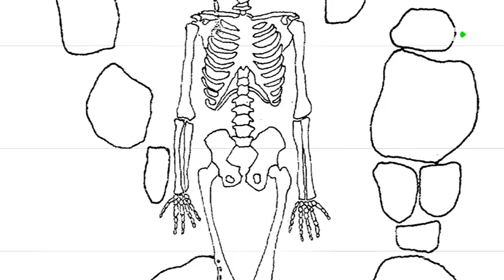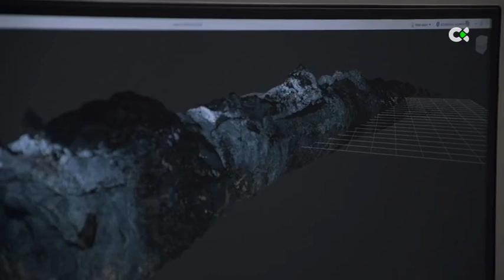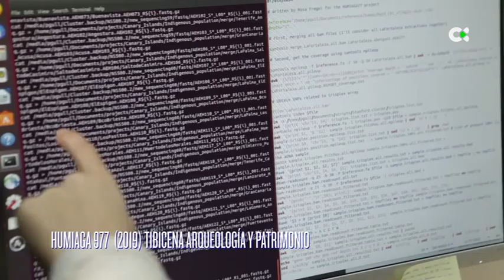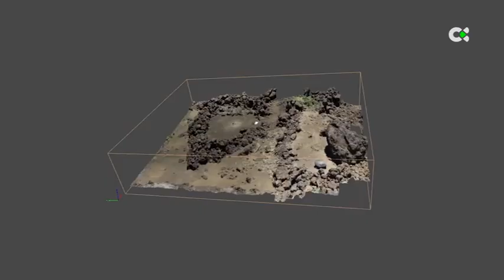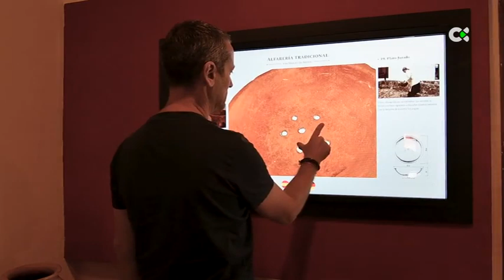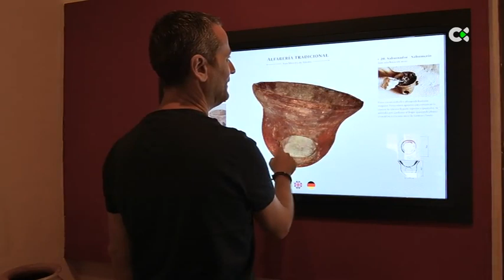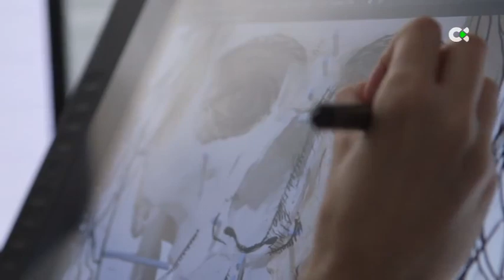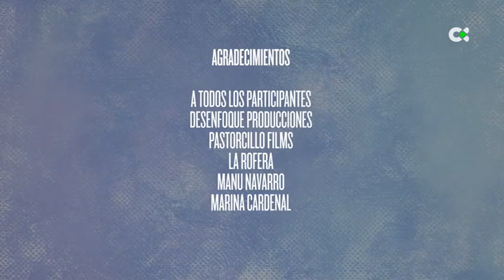Islas | ep.04 - 15/07/20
Islas es un programa cultural monográfico que aborda distintos aspectos del panorama cultural de las Islas, contando con la participación los principales protagonistas de cada ámbito.